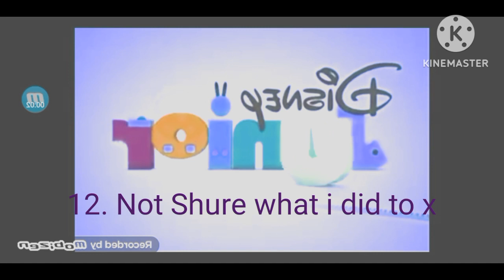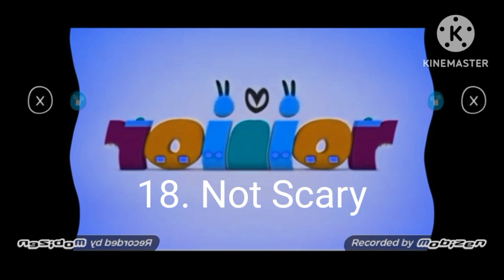Disney junior bumper jungle junction effects Sponsered by (Klasky csupo 2001 effects) Fanmade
2/11/12